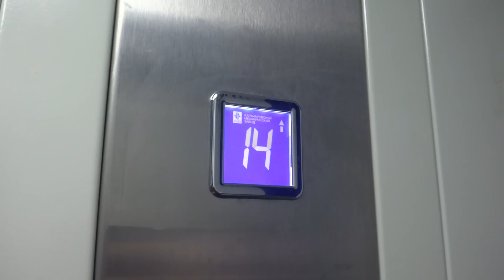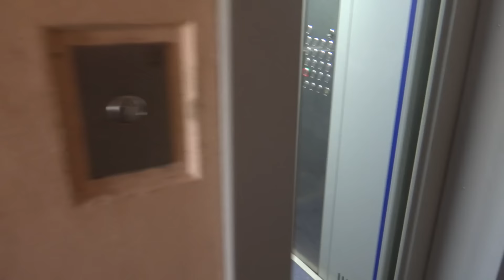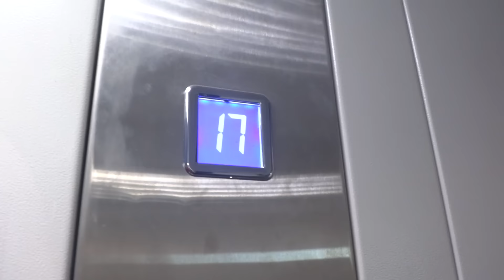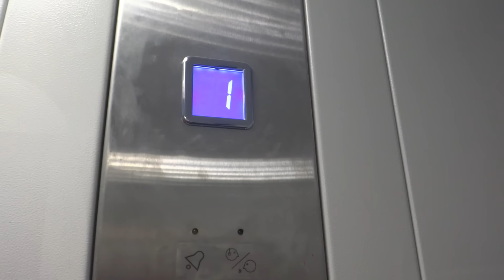Электрические лифты V=1 м-с, грузоподъемность 400, 630 кг (1827)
Кантемировская 16к1, 2 подъезд
Ссылка на остальные подъезды в этом доме:
- 3 подъезд - до замены грузопассажирского лифта
- 3 подъезд - после замены грузопассажирского лифта